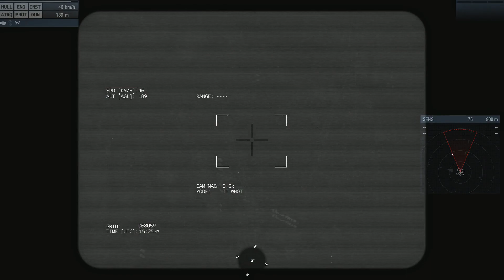A3HRT - Hostage Rescue Playtest 2 & 3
Rounds from playtests 2 & 3.

Changelog after these tests.
Gameplay
- Changed Prep time from 10 to 11 minutes.
- Changed blufor spawn location & added "deploy" system.
 ¬ A helicopter spawns with 'Deploy' actions for North and South bases. Everyone spawns together before action/deploy phase.
 ¬ Added HALO drop system. Automatically equips a parachute and spawns you above AO.
- Added RPG & 2x ammo to opfor equipment.
- Added various markers for easier readability of underground map.
- Added hostage securing prevention if Opfor pursue blufor into "safe zones" (hopefully).
- Removed hostage loading into vehicle (you'll have to run him out of the zone).

Bugs
- Fixed localisation errors.
 ¬ Entering & Exiting tunnels.
 ¬ Dropping smoke in tunnels.
 ¬ Vehicle "buy"/spawn system.
- Fixed some tunnel visual issues.
- (Hopefully) fixed an issue where everyone had to release the hostage separately.

Known Bugs
- Minor frame skip on first HITREG inside the tunnel system. Cycles if nobody is hit for 30+ seconds.
- Hostage cannot be loaded into Vehicles (local issue).

Planned changes/additions
- Add loadout system.